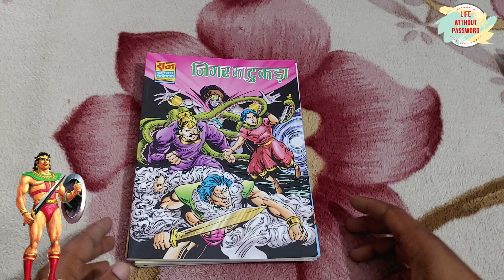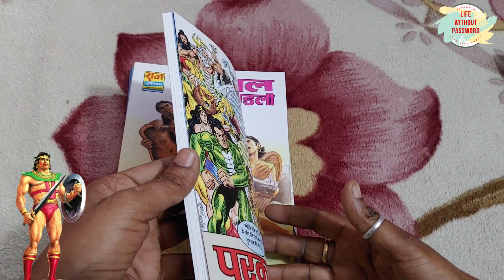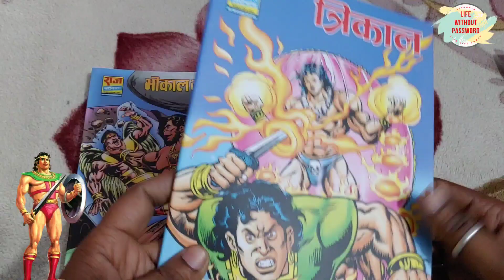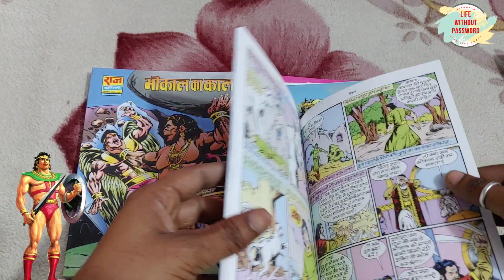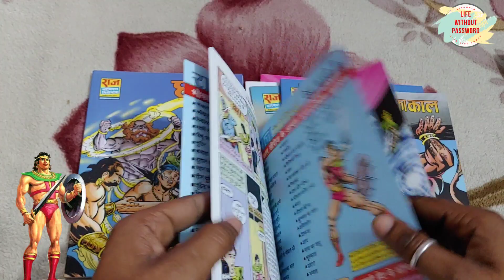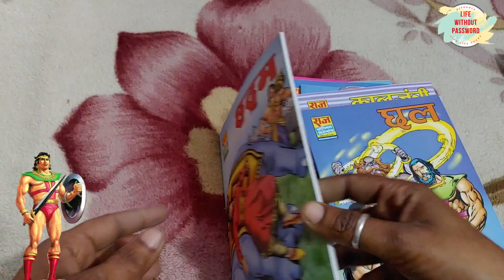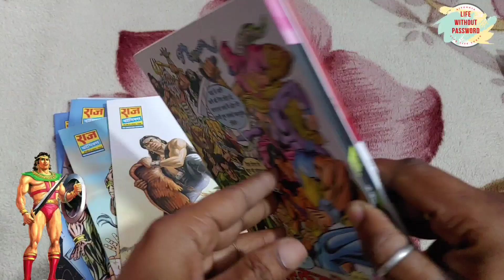मनीष गुप्ता जी का बेहतरीन तोहफा। भोकाल की बेहतरीन पुरानी कामिकस का Reprint In Big Size.